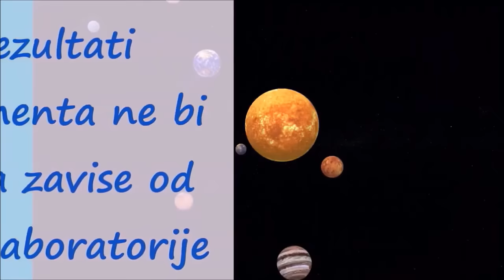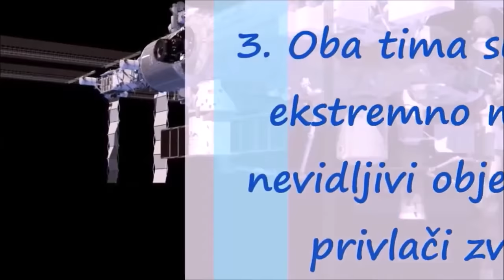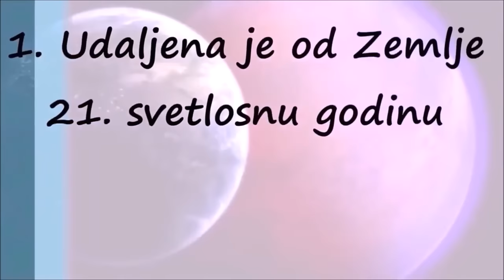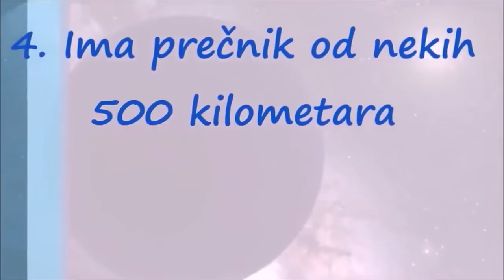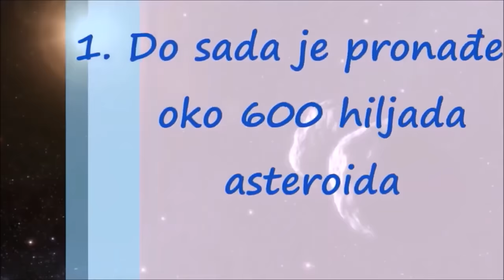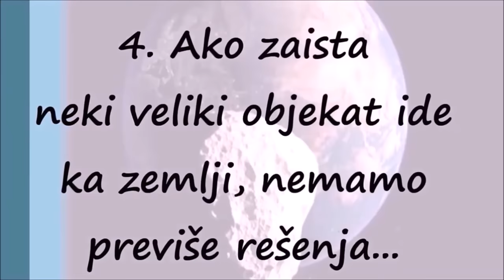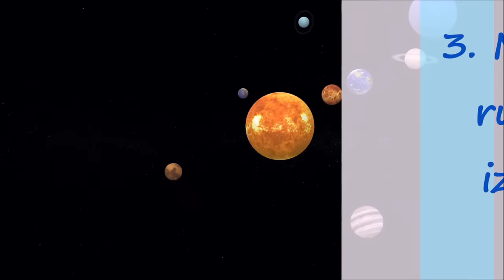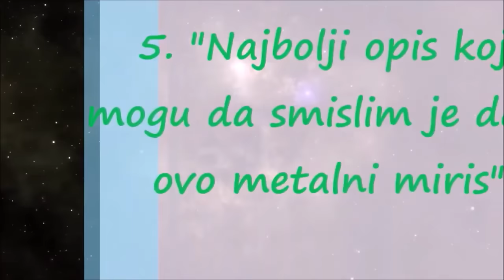Otkrića novih moćnih teleskopa koja dovode u pitanje naše shvatanje fizike i svemira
Svemir, kosmos, vasiona ili univerzum je beskonačno prostranstvo koje nas okružuje.[9][10][11][12] To je ustvari praznina ispunjena materijom koju običnim posmatranjem doživljavamo kao nebeska tela i koji postoji neovisno od ljudskog znanja. Nebeska tijela dijelimo na:

4
Najveći deo materije i energije je najverovatnije u obliku tamne materije i tamne energije.[13][14]

Zvijezde su najrasprostranjenija nebeska tijela u Svemiru. To su užarena plinovita tijela slična Suncu (sl.1 Arhivirano 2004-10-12 na Wayback Machine-u). Golim okom možemo vidjeti oko 5000 zvijezda a teleskopom stotine milijardi. Udaljenosti među zvijezdama su ogromne i mjere se svjetlosnim godinama (SG). Svjetlosna godina je put dug oko 9,46 biliona kilometara što ga pređe svjetlost za godinu krećući se brzinom od 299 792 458 m/s.Sunce je Zemlji (sl.2 Arhivirano 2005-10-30 na Wayback Machine-u) najbliža zvijezda koja se nalazi na udaljenosti od 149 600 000 km ili 8,3 svjetlosnih minuta (sm). Osim Sunca, najbliža je Proksima Kentaura (Proxima Centauri ili Alpha Centauri C, sl.3) koja je udaljena oko 4,3 SG. Zvijezde se međusobno razlikuju po veličini, boji i sjaju. Najsjajnija zvijezda u sazviježđu Orion je Betelgez (Betelgeuze ili Alpha Orionis, sl.4),a Antares (Alpha Scorpii, sl.5[mrtav link]) u sazviježđu §korpion.

Na nebu se vide zvjezdani skupovi koji nas doimaju svojim izgledom i zovu se sazviježđa ili konstelacije. Ima ih 88, a najpoznatija su: Veliki i Mali Medvjed, Škorpion, Strijelac i dr. Međutim, zvijezde se prirodno grupišu u veće zvjezdane skupove poznate kao zvjezdana jata ili klasteri. Više takvih zvjezdanih jata čini galaktiku, a galaktike opet tvore galaktičko jato ili metagalaktiku unutar prostora.

Naša galaktika se zove Mliječni put ili jednostavno Galaktika, i spiralnog je oblika. Sunce se nalazi na samom rubu jednog njenog rukavca, zajedno sa još nekoliko najbližih zvijezda. Najbliže galaktike našoj su Veliki i Mali Magellanov oblak koji predstavljaju njene prirodne pratioce. Veliki Magellanov oblak (sl.6 Arhivirano 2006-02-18 na Wayback Machine-u) je udaljen 179 000, a Mali Magellanov oblak (sl.7 Arhivirano 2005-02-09 na Wayback Machine-u) 210 000 SG.

Pored pomenutih nebeskih tijela i zvjezdanih sistema u Svemiru postoje i mnogi drugi zanimljivi tajanstveni objekti poput kvazara u intergalaktičkom i maglica u interstelarnom prostoru koji se kreću velikim brzinama. Udaljenosti između samih galaktika, metagalaktika i kvazara su mnogo veće od međuzvjezdanih, i kreću se u granicama od nekoliko stotina hiljada do preko miliona svjetlosnih godina. Te udaljenosti nisu stalne i neprestano rastu u toku vremena, što je uzrokovano fenomenom poznatim kao širenje Svemira. To znači da Svemir nije statičan nego dinamičan, tj.sve se mijenja i sve se kreće. Sve u Svemiru plovi i za sve vrijede poznati prirodni zakoni. Teža nebeska tijela uvijek privlače ona lakša, a ona lakša pod uticajem sile gravitacije rotiraju oko tih težih. Ništa se u Svemiru ne dešava slučajno; sve ima svoj uzrok. Svemir je u suštini taman prostor kome se ne nazire ni početak ni kraj; to je svod koji ima dubinu. On nije ni prazan prostor (vakuum), jer je uvijek ispunjen energijom, što svjedoči obilato elektromagnetsko zračenje koje pristiže do nas iz dalekih svemirskih prostranstava.

Sadržaj
1 Definicija
2 Pojam Svemira
3 Širenje i starost Svemira. Teorija Velikog praska
4 Struktura vasione
5 Veličina Svemira i opservabilni Svemir
6 Oblik Svemira
7 Sudbina Svemira
8 Multiverzum
9 Vidite još
10 Reference
11 Literatura
12 Vanjske veze
Definicija
Svemir je uobičajeno definiše kao sve što postoji, sve što je ikad postojalo, i sve što će ikad postojati.[15][16][17] Prema našem današnjem razumevanju, Svemir se sastoji od tri konstituenta: prostor-vreme, formi energije, uključujući elektromagnetnu radijaciju i materiju, i fizičkih zakona koji ih povezuju. Svemir isto tako obuhvata sav život, svu istoriju, a neki filozofi i naučnici čak sugerišu da obuhvata i ideje kao što je matematika.[18][19][20]

Pojam Svemira
U prvoj polovini XX vijeka riječ Svemir se upotrebljavala u smislu značenja riječi cijelog prostorno-vremenskog kontinuuma u kojem egzistiramo zajedno sa svom energijom i materijom unutar njega. Pokušaji da se shvati sam smisao Svemira s najveće tačke gledišta su napravljeni u kosmologiji, nauci koja se razvila iz fizike i astronomije. Tokom druge polovine XX vijeka razvoj opservacione kosmologije, nazvane još i fizikalnom kosmologijom, je doveo do podjele u vezi s značenjem riječi Svemir između opservacionih i teoretskih kosmologa, gdje su prethodni obično odbacili nadu za opserviranjem cijelog prostorno-vremenskog kontinuuma, dok su kasniji zadržali ovu nadu pokušavajući pronaći najrazumnije spekulacije za modeliranje cijelog prostorno-vremenskog kontinuuma, usprkos ekstremnim poteškoćama u stvaranju slike bilo kojeg empirijskog ograničenja u ovim spekulacijama i riziku od svođenja na nivo metafizike.